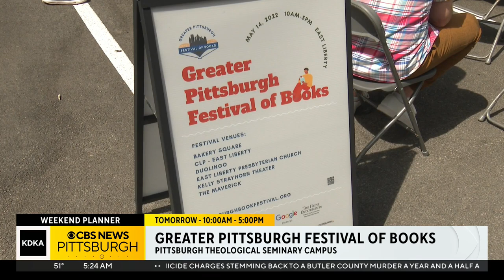2nd annual Greater Pittsburgh Festival of Books being held at Pittsburgh Theological Seminary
More than 70 authors and poets are scheduled to be on hand.